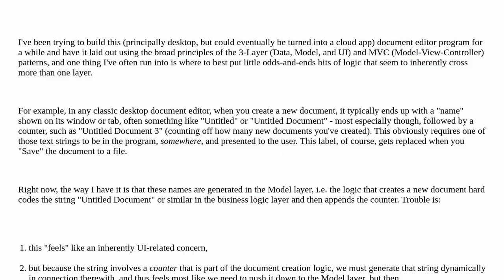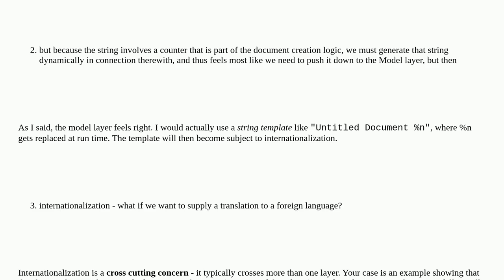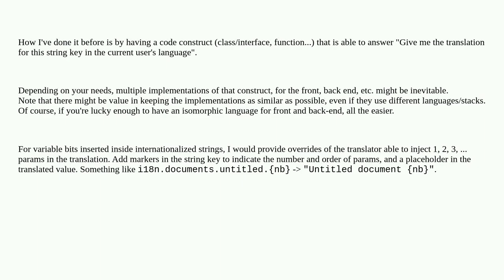Softwareengineering: In the usual "3-layer" architecture pattern, where would one best create dyn...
In the usual "3-layer" architecture pattern, where would one best create dynamic, user-readable strings?

A special thanks goes out to the community

  internationalization ambiguity architectural-patterns design n-tier